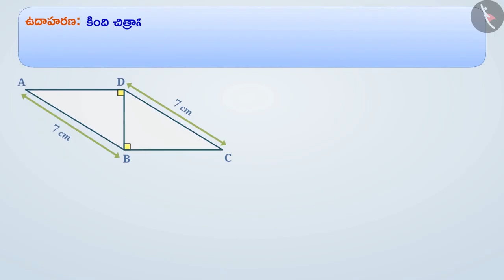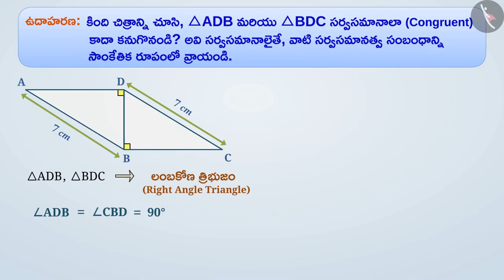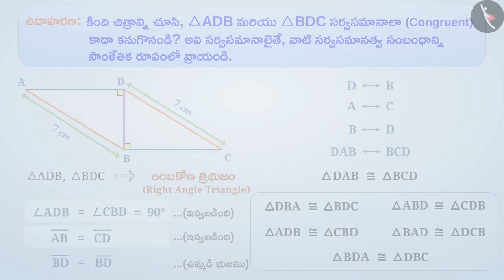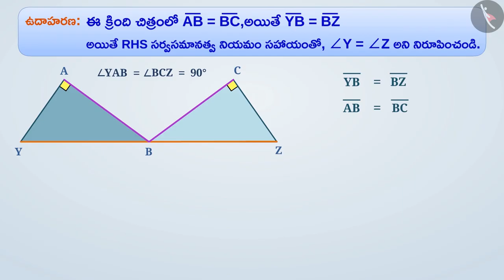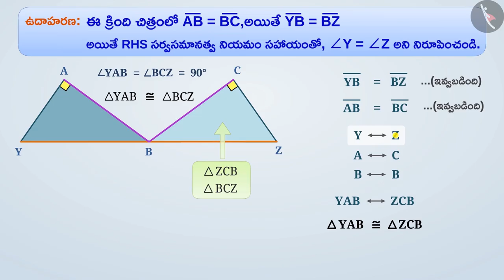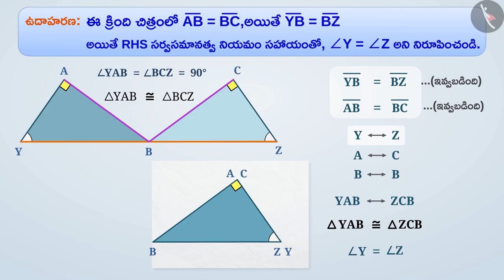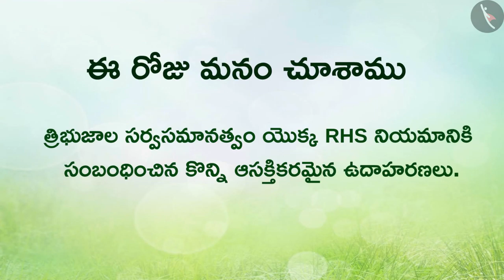త్రిభుజాల సర్వసమానత్వం యొక్క RHS నియమం|Part2/3|RHS Congruence Criterion of triangles|Telugu|Class 7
"త్రిభుజాల సర్వసమానత్వం యొక్క RHS నియమం|Part2/3|RHS Congruence Criterion of triangles|Telugu|Class 7 | త్రిభుజాలు | कक्षा 7 | NCERT | త్రిభుజాల సర్వసమానత్వం

Percentages, Fractions and Decimals | Triangles | Grade 7 | NCERT | Congruence of triangles

Welcome to part 2 of Congruency among triangles- RHS criteria. In this video, we will discuss various examples of Congruency among triangles- RHS criteria.